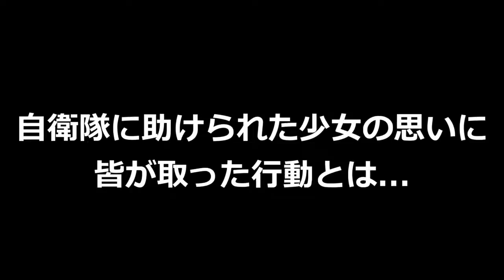【感動】自衛隊に助けられた少女の思いに皆が取った行動とは...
海外が感動する日本の力！海上自衛隊のとんでもない規模に海外が仰天
【すごいぞ自衛隊】世界が認める自衛隊の仕事に〇〇リストやNATOさえも一目置かれた逸話がすごい…